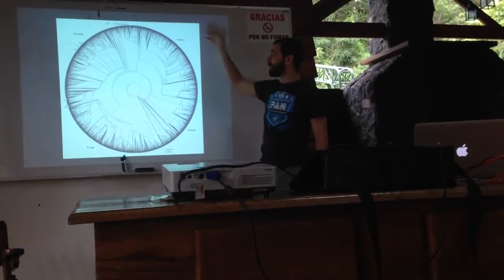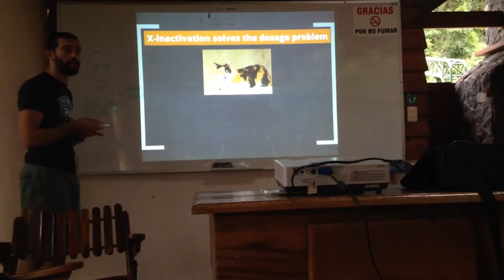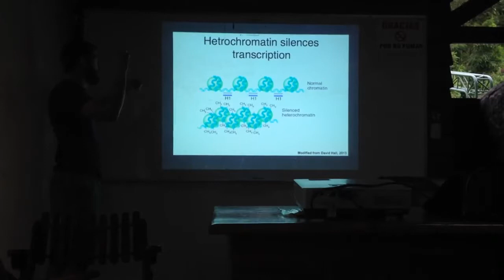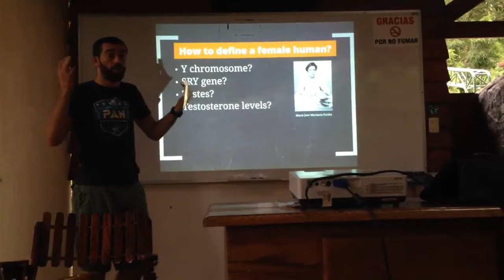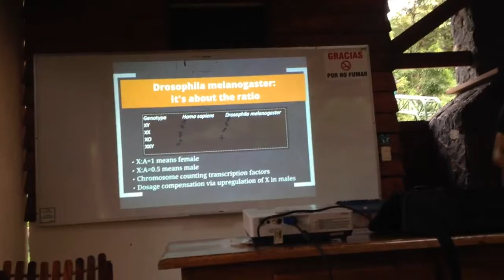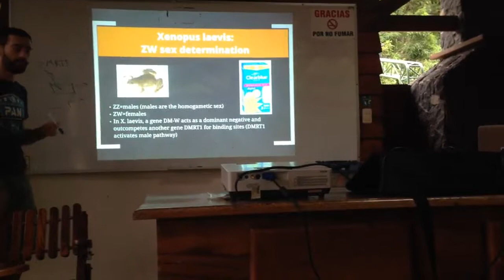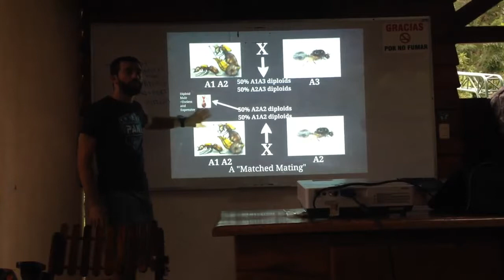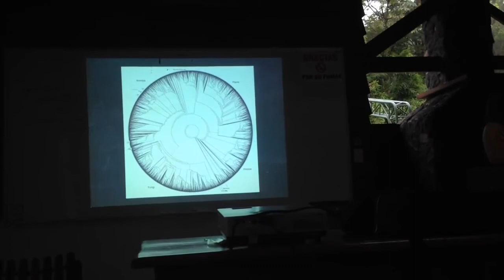Sex Determination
The genetics of sex determination in Homo sapiens, Drosophila melanogaster, Xenopus laevis, Solenopsis geminata, and Ornithorhynchus anatinus